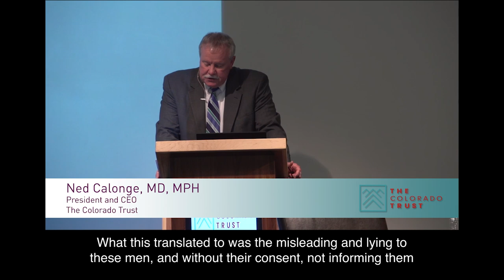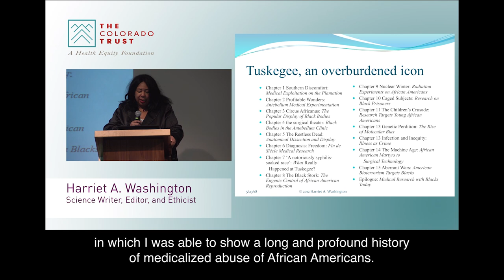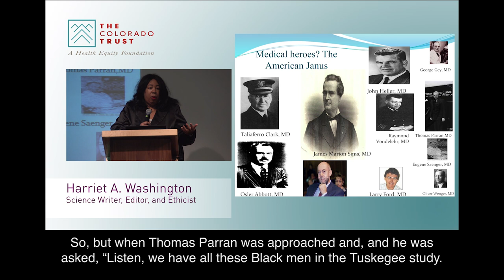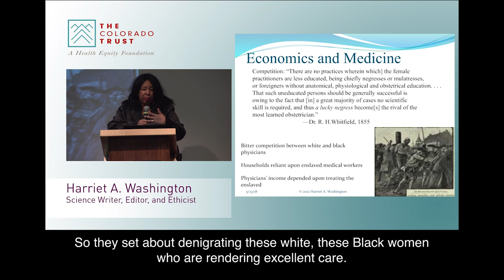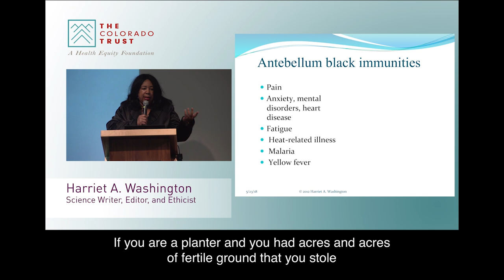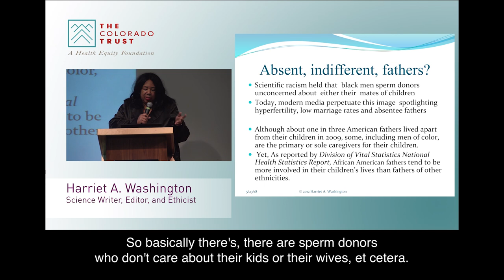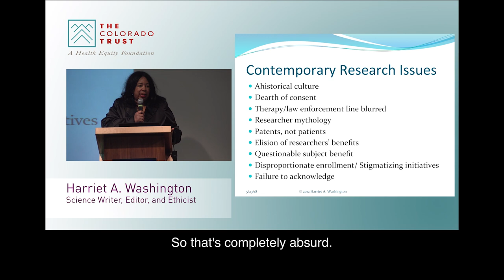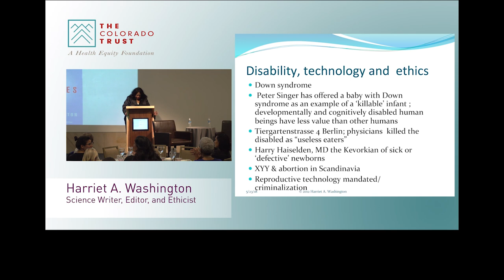Race in Today's Medicine: Science, History and Myth (subtitles in English)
On May 22, 2018, The Colorado Trust hosted a Health Equity Learning Series presentation by author and ethicist Harriet A. Washington who detailed the medical profession’s role in the abuse of African-Americans, and suggested reforms.